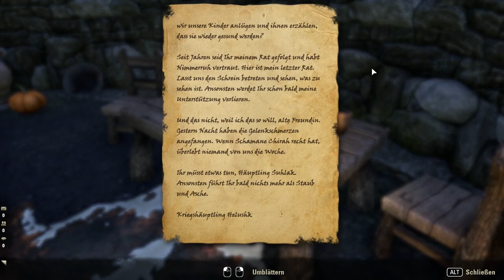The Elder Scrolls Online [Let's Play] [German] Part 992 - Eine verloren geglaubte Rasse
➤➤➤ Folge 200: Und sie sollte verloren bleiben...

➤➤➤ Entwickler: Zenimax Online Studios
➤➤➤ Publisher : Bethesda Softworks [ZeniMax]
➤➤➤ Genré      : MMO-RPG
Kommentiertes Gameplay von Trilophysis [2016]